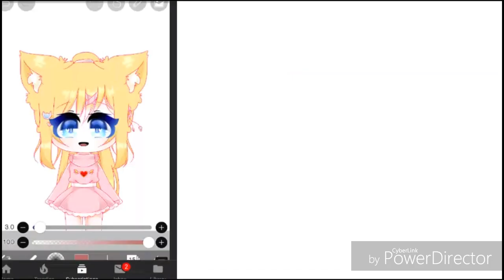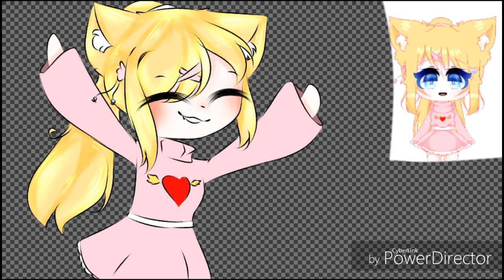Happy birthday Cutie Cookie!!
Happy birthday!! I hope u like it uwu